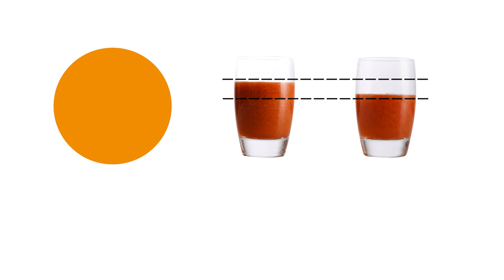🍹🍸🍉Kenwood PureJuice Pro Juicer (JMP800SI) Making Your Own Juice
A Healthy and Natural Juice
Making your own juice is a healthy choice. So it makes sense to choose a juicer that extracts every bit of goodness from anything you juice.Kenwood’s PureJuice Pro does exactly that. It squeezes and crushes everything good from the food you put into it, producing a longer-lasting juice that’s rich in the micronutrients our bodies need.